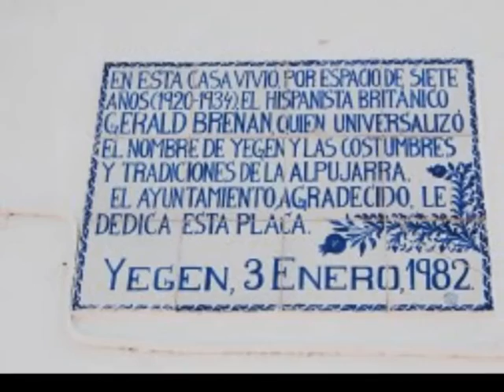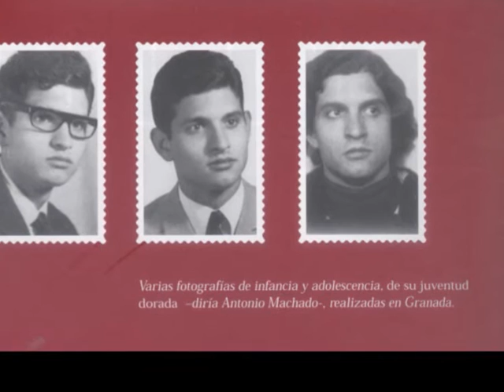CARLOS CANO. PASODOBLE TORERO A GERALD BRENAN (1999) OURENSE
Merece mucho la pena escuchar   esta versión en directo por las palabras que Carlos dedica a la figura de Gerald, al descubrimiento que hacen otros de lo que tú tienes, a la versión misma.
Concierto en 1999 en Ourense para celebrar los 10 años de Caden Dial. Un documento para los que amamos la música de Carlos.